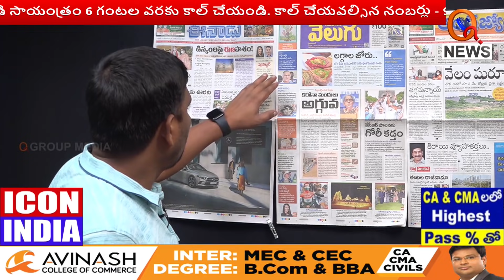అభివృద్ధి శూన్యం...మాటలతోనే ఆర్భాటం